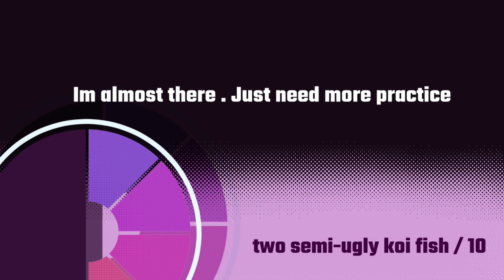[ R Speed-Paint ] Akein - Brawl Districts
drawin . you mama

[Monty's mixtape]

ＥＭＥＲＡＬＤ ＢＥＡＣＨ SPACE MAGIC スペース マジック-soundcloud.com/space-magic/emerald-beach